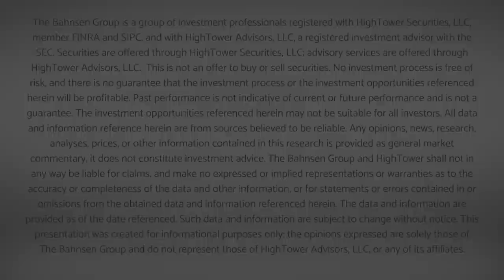Dividend Cafe Video - New Highs Amidst New Lows